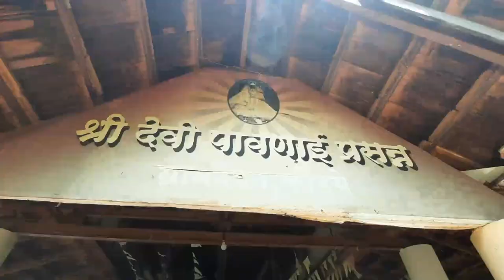सुंदर अस कोंडीये गाव च मिनी धरण.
Micronia Aculeata Moth:
Micronia aculeata is a species of moth of subfamily Microniinae of family Uraniidae found in India and Sri Lanka towards Sulawesi. It was first described by Achille Guenée in 1857.
Its wingspan is 42–50 mm. Head, thorax, and abdomen white with a fuscous tinge. Wings white, closely striated with fuscous; somewhat ill-defined antemedial, medial, and postmedial fuscous oblique bands; a fine marginal line and black spot at base of tail of hindwing. Underside white or fuscous.

Red-rumped swallow Birds:
The red-rumped swallow is a small passerine bird in the swallow family. It breeds in open hilly country of temperate southern Europe and Asia from Portugal and Spain to Japan, India, Sri Lanka and tropical Africa. The Indian and African birds are resident, but European and other Asian birds are migratory.

मी वापरतो ते साहित्य.
फोटोग्राफी साठी
Lense    : DX VR AF - P Nikkor 18 - 55 mm 1:3.5-5.6G and
              DX VR AF - P Nikkor 70 - 300 mm 1:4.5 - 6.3G ED
Flash : Godox TT 685 N.